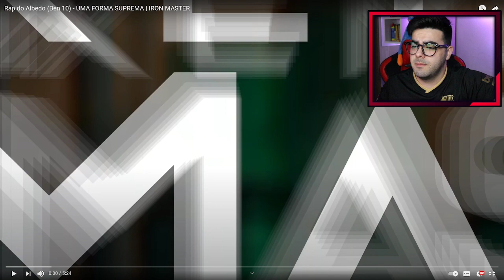NERD REACT - Rap do Albedo (Ben 10) - UMA FORMA SUPREMA | IRON MASTER